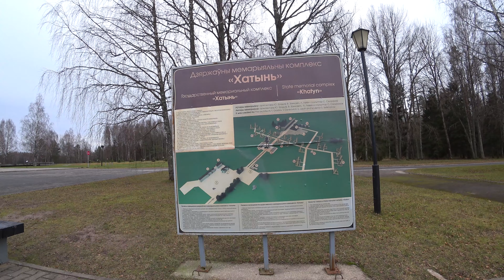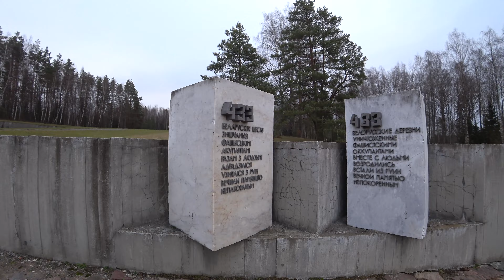Мемориальный комплекс Хатынь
Республика Беларусь, прогулка по Мемориальному комплексу «Хатынь»